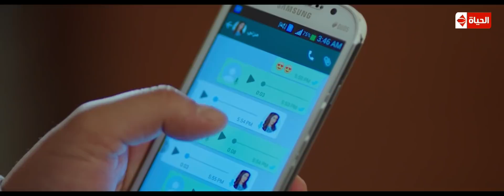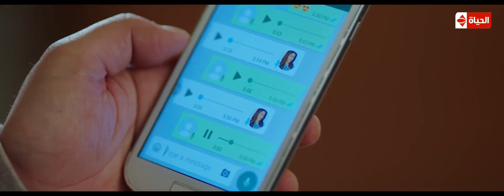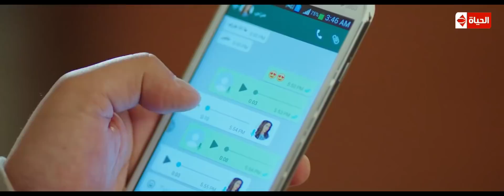لحظة إكتشاف هاني سلامة خيانة زوجته دينـا ..